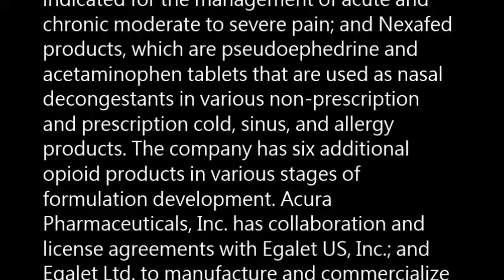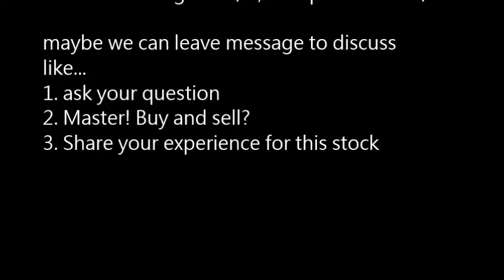ACUR - Acura Pharmaceuticals, Inc ACUR buy or sell Buffett read basic